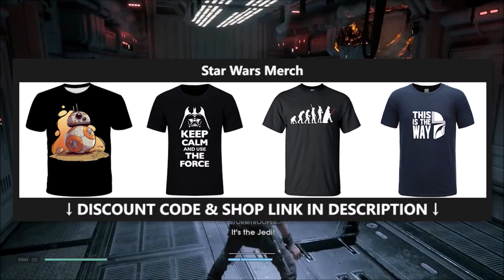Why Darth Bane Destroyed Revan's Holocron (Brilliant) - Star Wars Explained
Composer: Whitesand (Martynas Lau)
Year: 2017
Title: Eternity